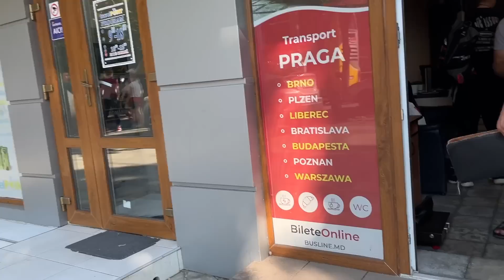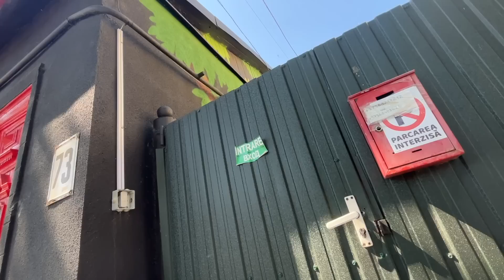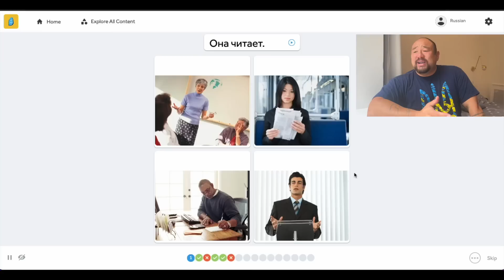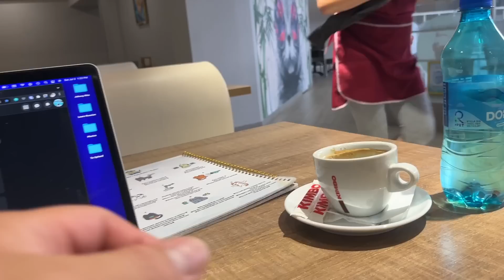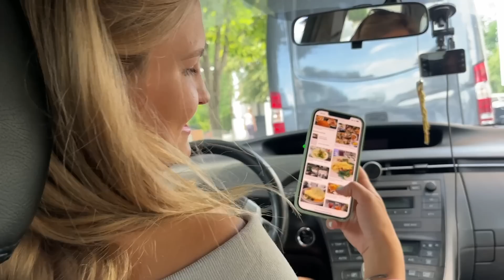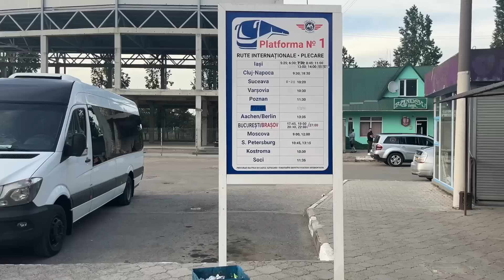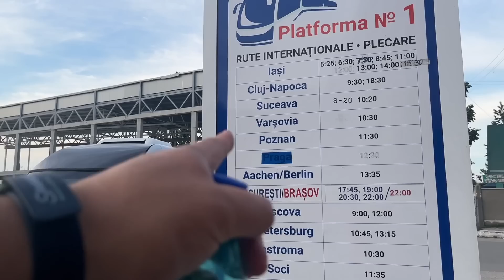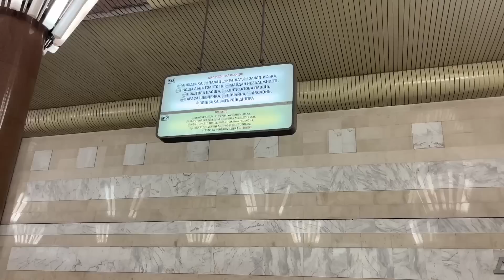Chișinău, MOLDOVA to Kyiv, UKRAINE 🇲🇩 🇺🇦 NIGHTBUS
One Day in Chișinău then the Night Bus to Kyiv! Here's the Rosetta Stone deal (Limited time offer: $179 from $299 for the Lifetime Subscription - Advertisement) I have just one day in the capital city of Chișinău, Moldova before my overnight bus back home to Kyiv, Ukraine. Join me for what the city center looks like, as we meet with a local Moldavian girl to eat their local food, all before my long 13 hour journey from Moldova through the border crossings back in Ukraine and all the way back home to my apartment in Kyiv.